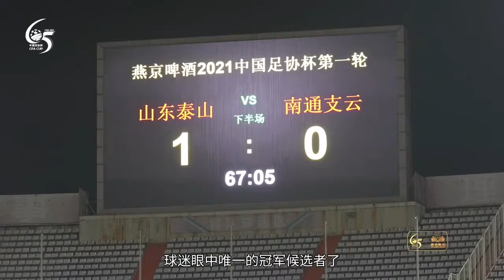中国足协杯65周年纪录片第17集：韩鹏回应夺冠毒奶